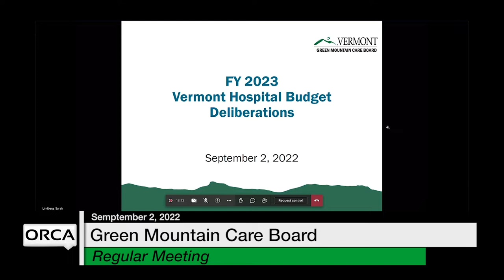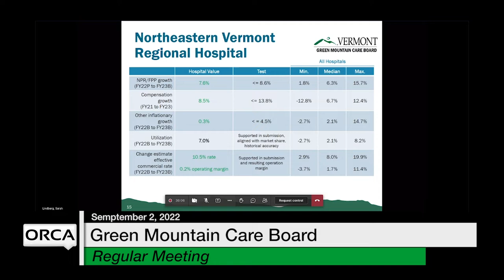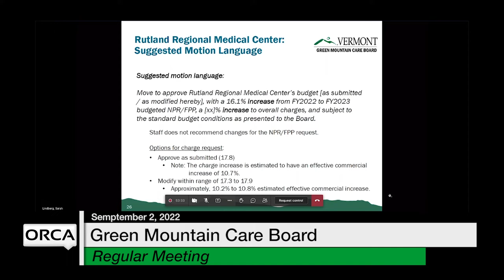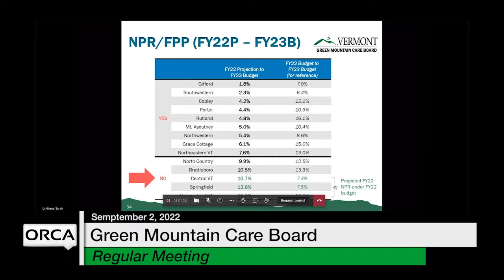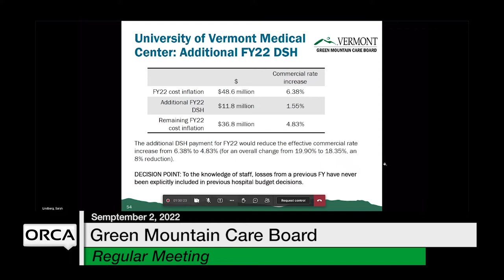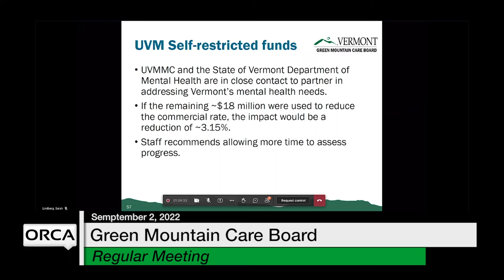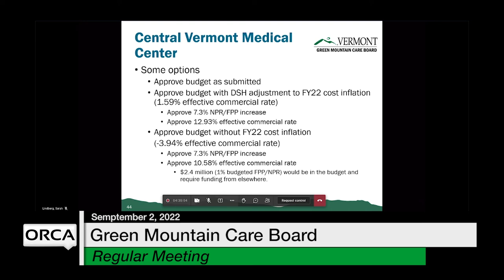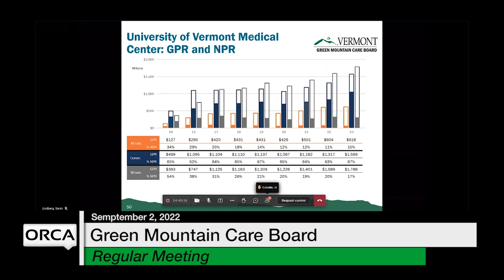Green Mountain Care Board - September 2, 2022 [GMCB]